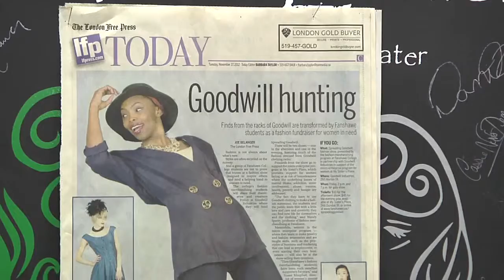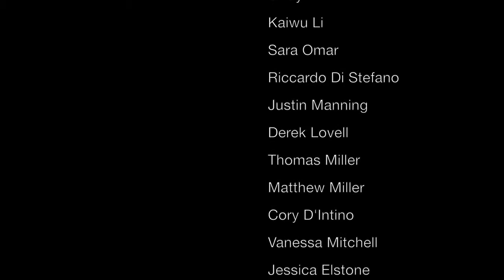Fanshawe College-Fashion Marketing and Management-Jazz+It+Up Fashion Show +Behind the Scenes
Fanshawe College-Fashion Marketing and Management  student organized fashion show...inspired by 20's fashion trends.

See how it all comes together...students learning while benefiting My Sister's Place charity in London,ON.